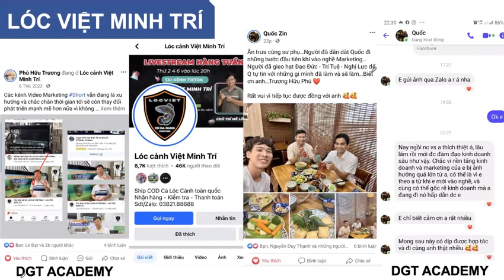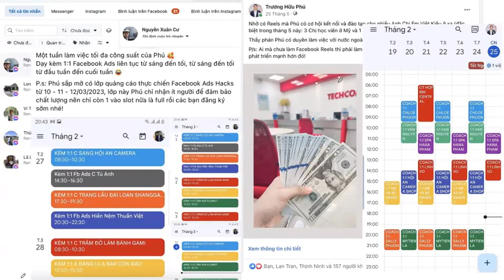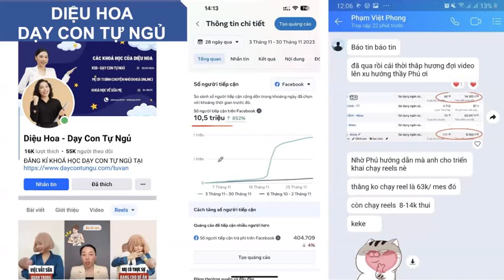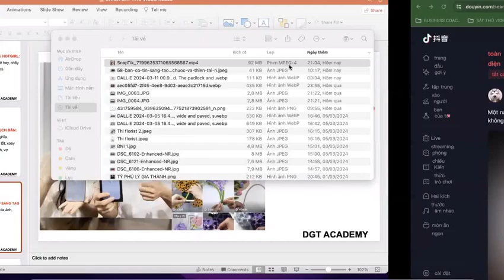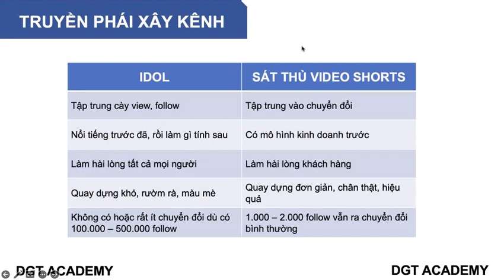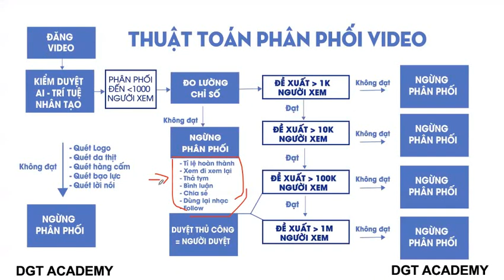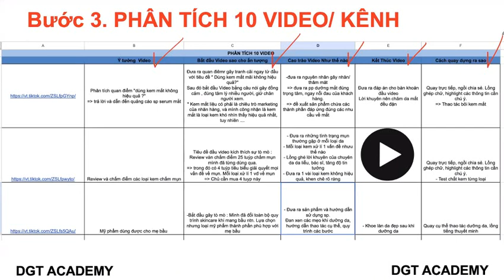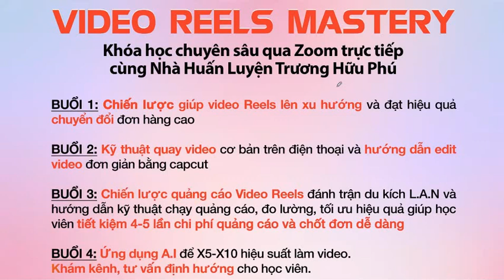Video Reels Mastery. Related Express Engagement Let go of your fears Supprise.